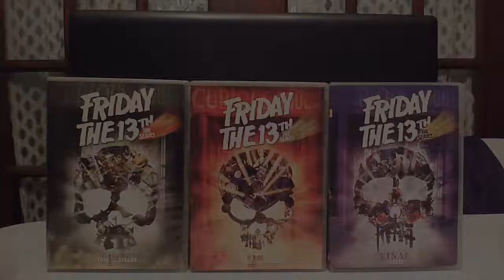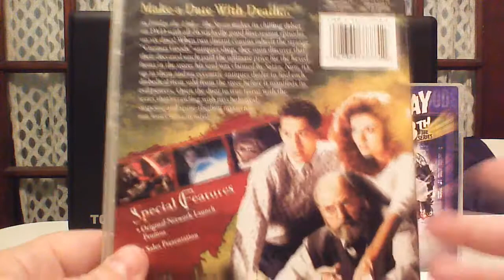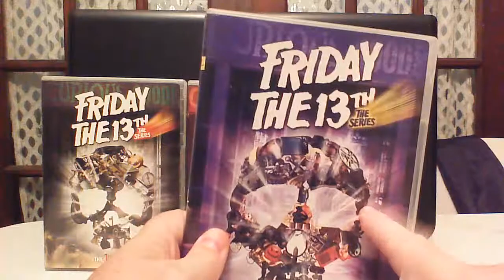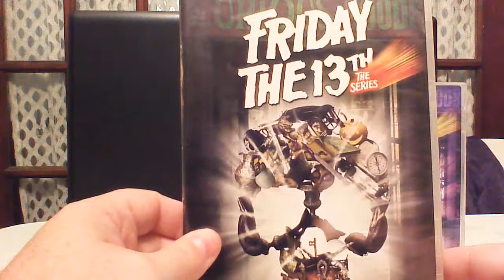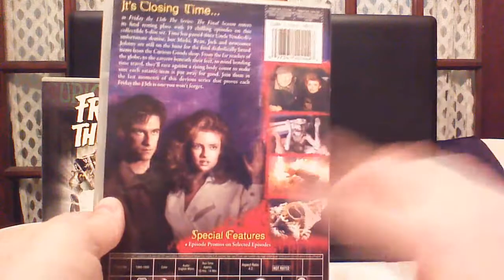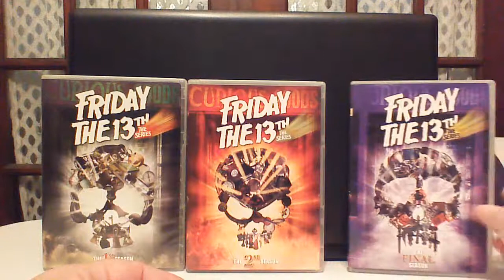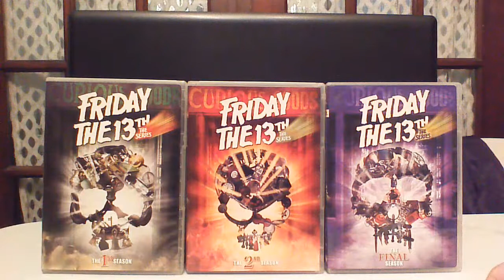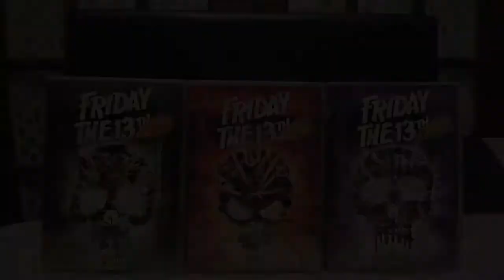Friday the 13th: The Series Review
This Video is NOT made for kids, This video is for adult collectors Friday the 13th: The Series Review | Seasons 1, 2 and 3 | Friday the 13th the Series seasons 1-3 friday the 13th the tv series review
Friday the 13th: The Series Seasons 1,2 and 3 Review

Not to be confused with the 1980s slasher films though of course meant to be confused with the 1980s slasher films, this spooky series gets its start when an antiques dealer makes a deal with the devil to sell cursed relics. When the dealer backs out of